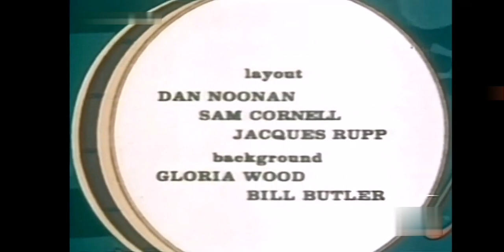I 3 Marmittoni (The New 3 Stooges) - L'Orecchio Della Montagna [ITA]